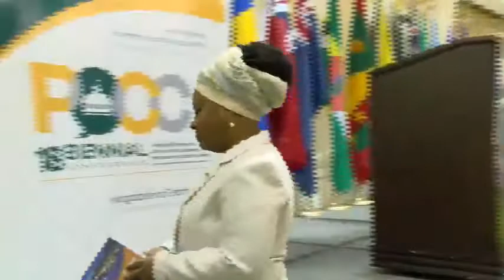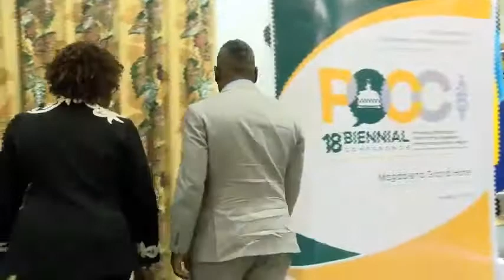Opening Ceremony - 18th Biennial Conference of Presiding Officers and Clerks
Opening Ceremony of the 18th Biennial Conference of Presiding Officers and Clerks of the Caribbean, Americas and Atlantic Region of the Commonwealth Parliamentary Association

9:30 a.m.

This Conference was held from August 13th - 17th, 2017 at the Magdalena Grand Golf and Beach Resort, Lowlands, Tobago.
Theme: Parliamentary Accountability and Governance - Comparing Institutional Designs.

Your Feedback:
✦ Satisfaction Level: Are you satisfied with the integrity of this sitting/meeting?
✦ Concerns: What more can be done to resolve these issues discussed?
✦ Comments: Do you support the point(s)/suggestion(s) presented, and why?

Our Policies:
1. Do not use the service to promote any form of propaganda or add links that may harm other users.
2. Do not use explicit language.
3. Do not use defamatory or prejudicial statements.